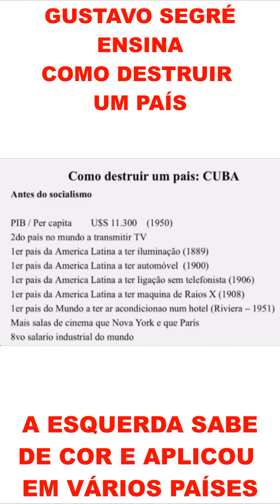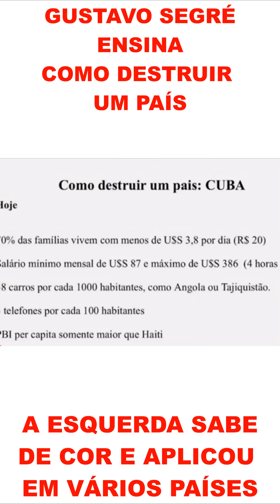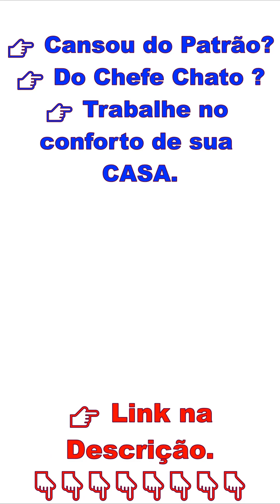Gustavo Segré ensina Como destruir um País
Gustavo Segré traz exemplos de Países que a esquerda conseguiu fazer o que parecia impossível.